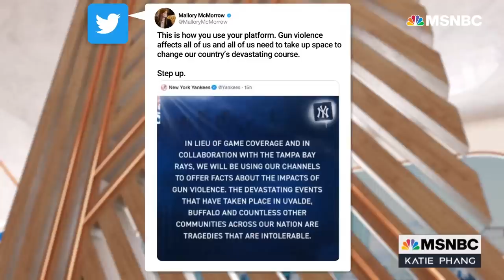Mallory McMorrow Won’t Let GOP Colleagues Silence Her | The Katie Phang Show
Following the shooting in Uvalde, TX leaving 19 children and 2 teachers dead, Michigan State Senator Mallory McMorrow posted a speech on Twitter urging people not to distance themselves from the tragedy but instead be motivated to enact change. McMorrow joins Katie Phang to discuss the path forward.